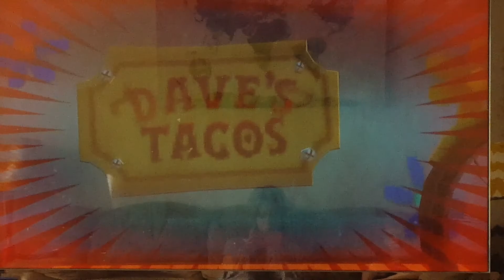The Night of the Stealing Taco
Pvz